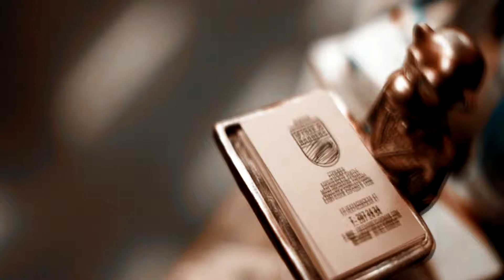Лучшая барберная Free barbers Стрижки Бритье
в лучших традициях барберинга